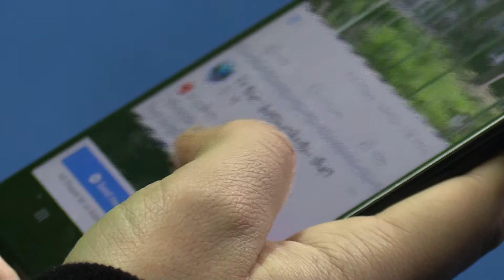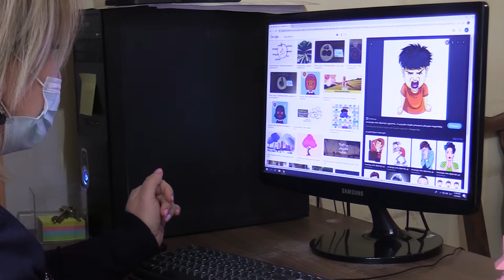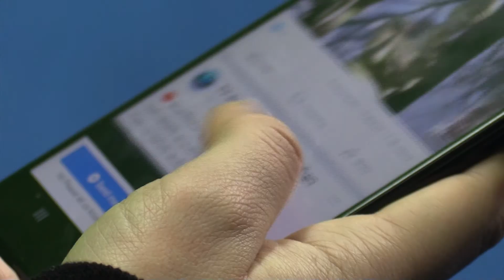სოციალური ქსელების დადებითი და უარყოფითი მხარეები